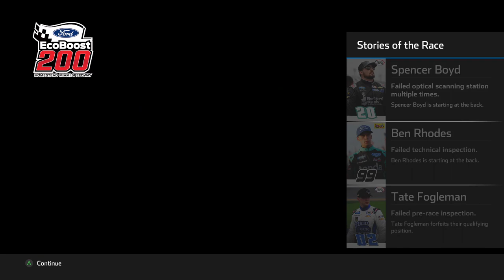NASCAR Heat 5 Career - Homestead (Ep. 7)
I didn't show xfinity because i sucked lol
2nd Channel: